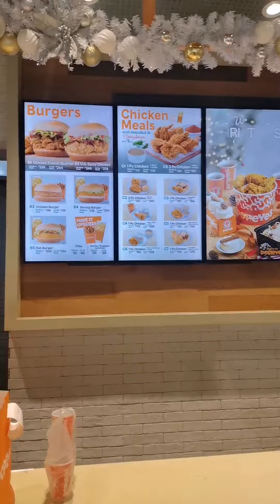POPEYE'S CHICKEN is the best! Craving satisfied!